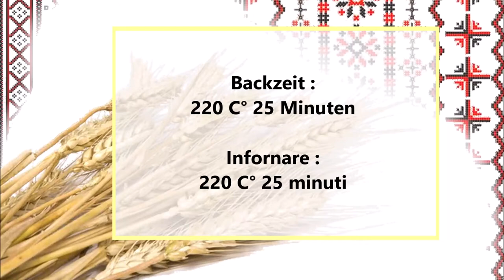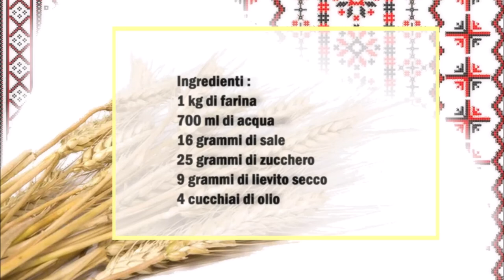Rumänisches Brot / Pane rumeno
Deutsch :
1 kg Mehl
700 ml Wasser
16 gr Salz
25 gr Zucker
9 gr Trockenhefe
4 Esslöffel Öl

In eine Schüßel das Wasser mit der Hefe und den Zucker vermischen danach das Mehl und den Salz dazu geben und für 20 Minuten kneten.
Danach den Teig etwas flach drücken und mit dem Öl einfetten und zu eine Kugel formen.
Den Teig 2 Stunden ruhen lassen.
Den Teig danach in 4 Teile teilen und noch mal 30 Minuten ruhen lassen.
Das Brot bei 220 C° für 25 Minuten backen.

Italiano :
1 kg di farina
700 ml di acqua
16 grammi di sale
25 grammi di zucchero
9 grammi di lievito secco
4 cucchiai di olio

In una ciotola mescolate l'acqua con il lievito e lo zucchero, poi aggiungete la farina e il sale e impastate per 20 minuti.
Stendete un po' l'impasto, ungetelo con l'olio e formate una palla.
Lasciare riposare l'impasto per 2 ore.
Poi dividete l'impasto in 4 parti e lasciate riposare per altri 30 minuti.
Infornate il pane a 220 C° per 25 minuti.